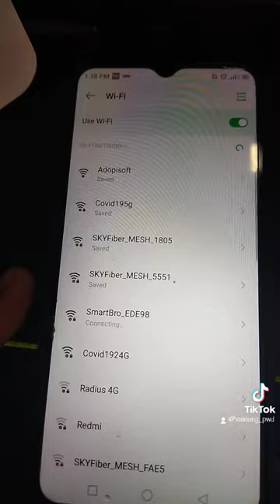Smart Bro Prepaid Wifi |Affordable